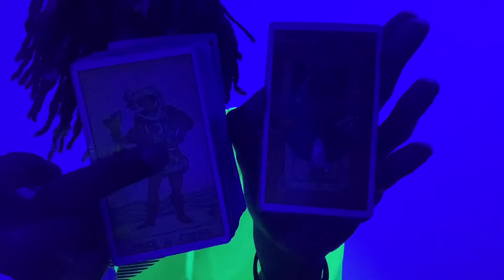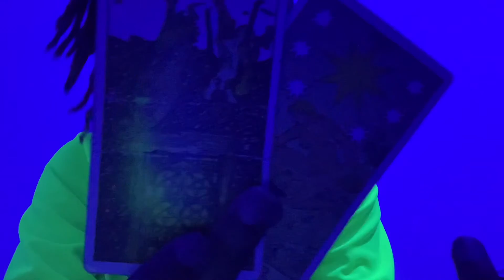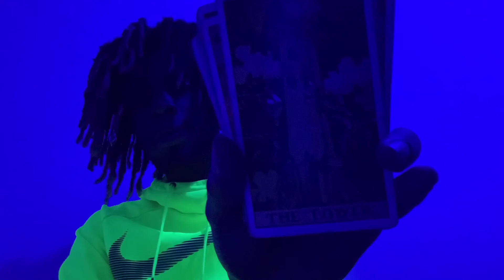Fire 🔥 Sagittarius ♐️ Moon ☽ 65% Waining in Virgo ♍︎, Sun in Capricorn ♑︎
🌹if you planted good seeds moon in Virgo will have you in an unconscious space of feeling Logical, Orderly and Organized when it comes to your emotional investments/partnerships. Due to you expression/communication ( Verbal &/or Non-Verbal ) other in your space will see how driven, persistent, & disciplined you are in how you maintain &/or Obtain those investments/partnerships. You’ll be in the space to be received as harmonious, trustworthy, & easygoing when it comes to your emotional partnerships/investments.

🥀if you planted bad seeds moon in virgo will have you in the space of feeling Excessive, Critical, & obsessive when I comes to you emotional investments/connections & how you manage/maintain those connections. Due to you expression/communication ( Verbal &/or Non-Verbal ) you may be received as Miserly, pessimistic, Greedy, & Cynical when it comes to how you manage your investments/connections. You’ll be in the space to be seen as Hypocritical, Narrow-Minded, Indecisive, & Materialistic when it comes to your connections, investments, &/or partnerships.

Dates: November 23 - December 21
symbol: the archer
Duality: active
Element: fire
Modality/quality: mutable
Ruling planet: Jupiter
Ruling House: 9th ruling travel and spirituality
Tarot card: temperance